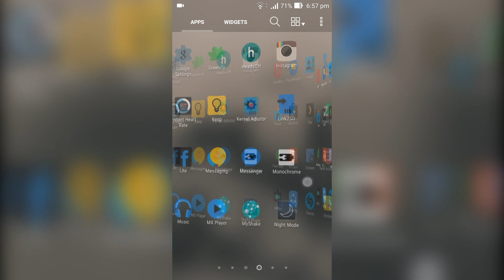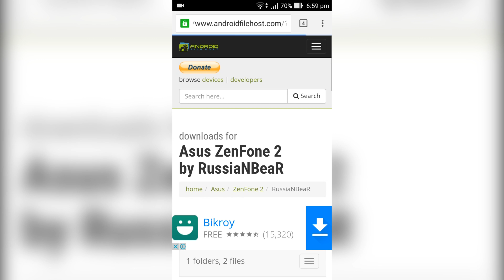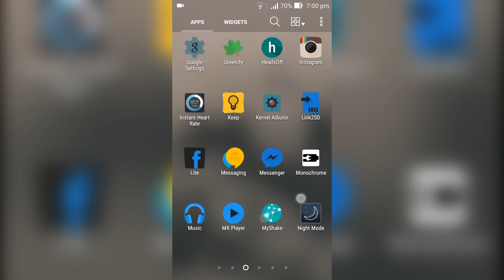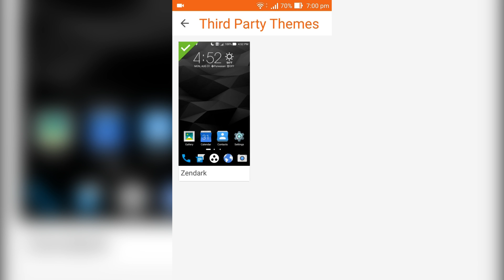Borets&FlareX rom review for Asus Zenfone 2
*Note: you need to have twrp installed and unlocked bootloader.